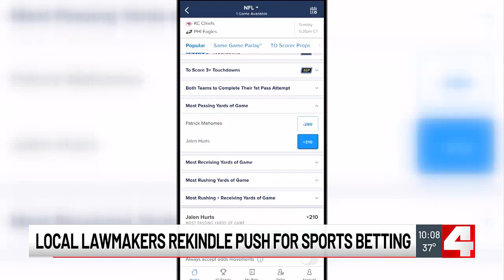Renewed effort to legalize sports gambling in Jefferson City